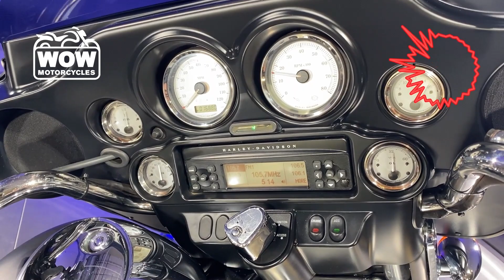2013 Harley-Davidson® FLHX STREET GLIDE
2013 Harley-Davidson® FLHX STREET GLIDE